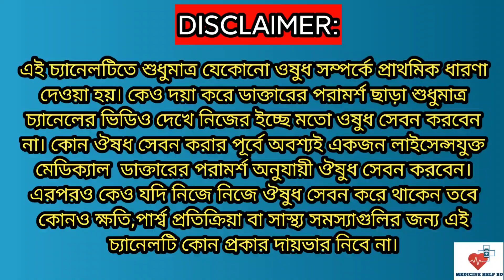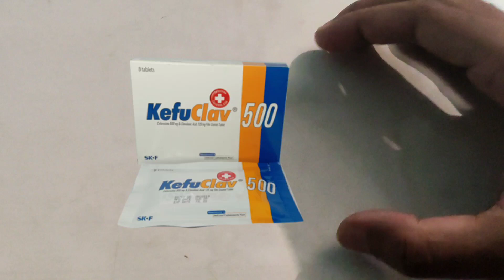Kefuclav 500 | kefuclav 500/125 & 250/65 mg tablet | যেকোনো ইনফেকশনের কার্যকরী এন্টিবায়োটিক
kefuclav 500+125 mg & 250+65 mg যেকোনো ইনফেকশনের কার্যকরী এন্টিবায়োটিক ঔষধ। এটি যেকোনো ধরনের ব্যাকটেরিয়া জনিত সংক্রমণের বিরুদ্ধে দারুণ কার্যকরী একটি ঔষধ। এই ঔষধ টি প্রসাবে ইনফেকশন, গলা ইনফেকশন, সাইনাস ইনফেকশন, ফুসফুসে সংক্রমণ এবং বিভিন্ন ব্যাকটেরিয়া জনিত সংক্রমণের বিরুদ্ধে কাজ করে থাকে।